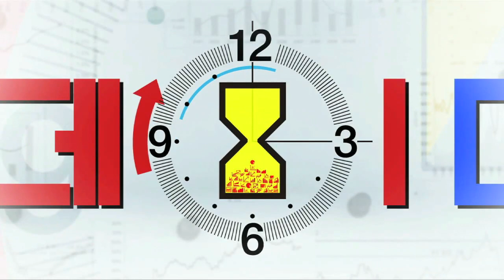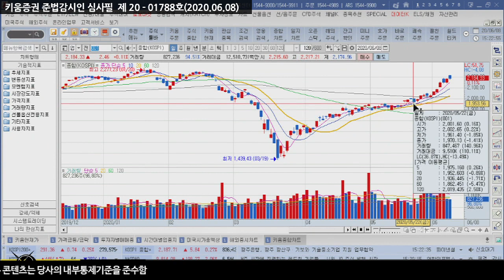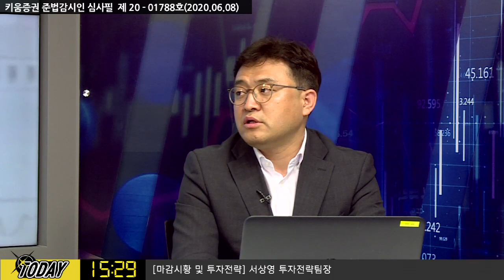코스닥, 개인+외국인 순매수...코스닥 750선 탈환! (마감시황.주식투자/20.06.08)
코스닥 개인, 외국인 각각  977, 130억 순매수
코로나 이슈가 완전 해소가 안된 상황
글로벌 전체 코로나 확진자 수가 다시 급증하고 있는 추세
코로나 치료제 및 백신이 나오기 전까지 미국의 소비둔화를 지속시킬 것​
김순영 채널K 앵커, 서상영 팀장 키움증권 투자전략팀